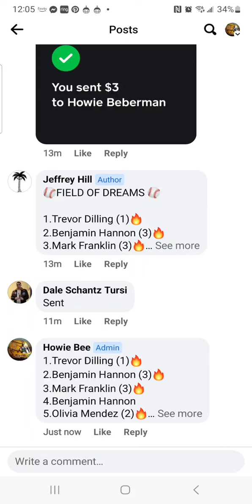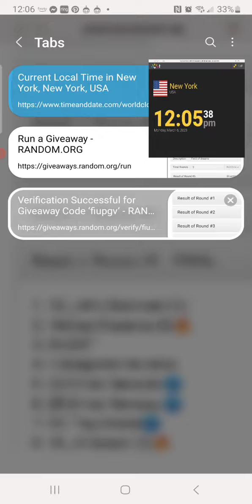field of dreams